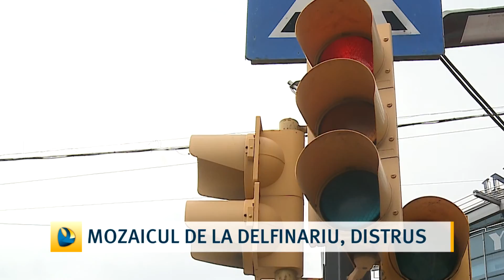Mozaicul de la Delfinariu, distrus